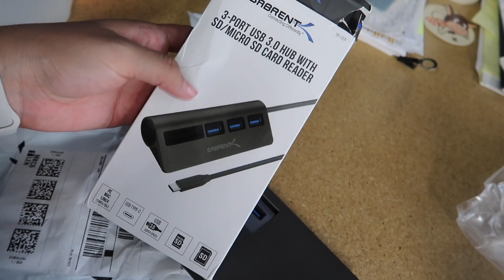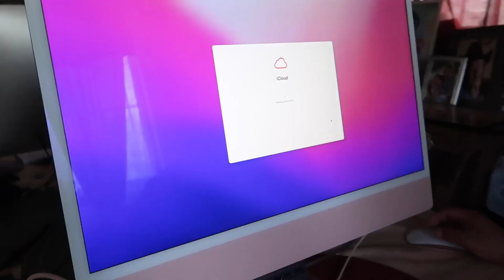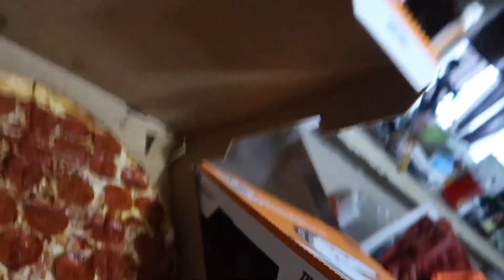Updates + New IMac + Priorities | 8.29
Herbalife Link 👇🏻

Hey Guys ! Welcome back ! Hope you enjoyed today’s video & stick around for the next one ! 👨‍👩‍👧💕

Lindsey-AWWVXQSE

We’re your average family documenting our life and the start of parenthood! we had our first baby... Grecia Giselle, my best friend 💕 born December 27, 2016. & second baby girl Lucia Alíz, June 15, 2020. Lucia was born with a heart defect, Hypoplastic Left Heart Syndrome & Turners Syndrome, due to that she did gain her angel wings at only 9 days old. We will forever be a family of 4 with a special princess looking down on us. 👼🏻🤍 I am married to my amazing hard working husband Bert. we’re high school sweethearts, got married when we were 18 & 20 years old. June 17, 2011. we hope to share pieces of our life with you guys and hope to one day look back on all these wonderful memories!!

Bert & Lindsey
1007 N. US Hwy 83
Zapata, Texas. 78076

F.A.Q.

xoxoxox, lindsey!! 😘❤️❤️😘